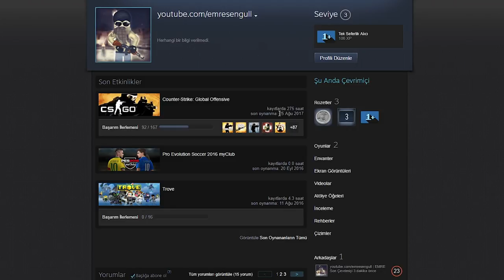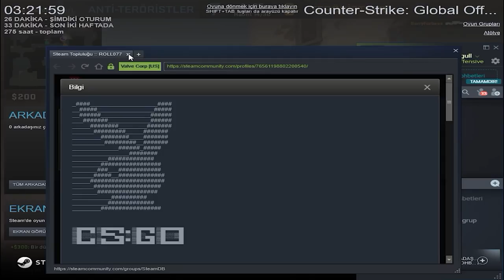HİLE AÇAN SİLVERİN İÇİNDEN GEÇTİM! | Silverdan Globale Başladı!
Kanalın en sevilen serisi Silverdan Globale geri döndü videoyu beğenirseniz çok seviniriiim